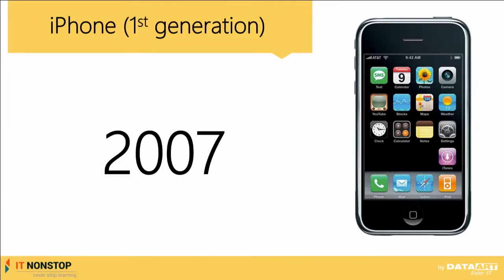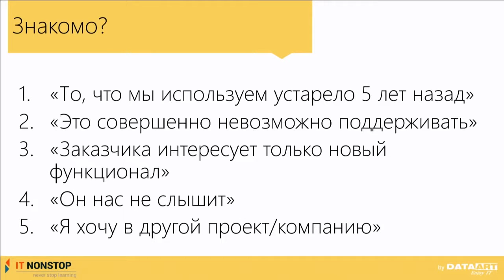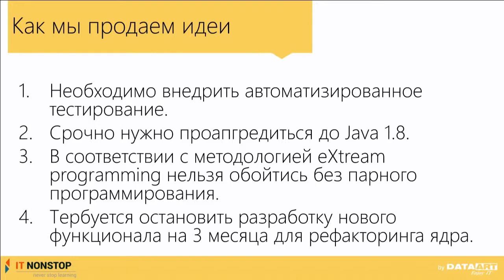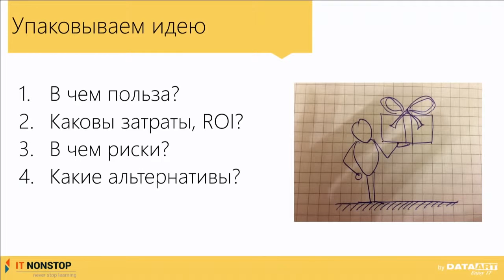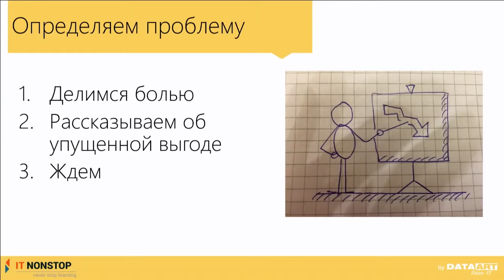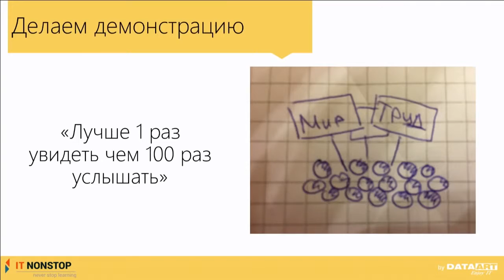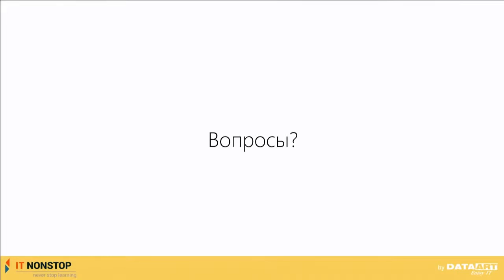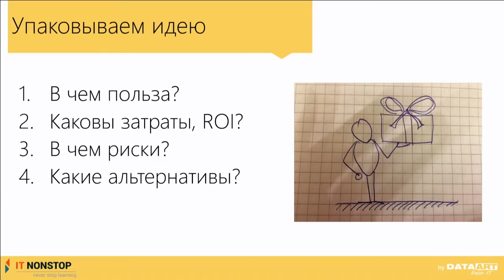Николай Малышев, DataArt «”Продажа” технических идей»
Николай Малышев, DataArt
«”Продажа” технических идей: как сделать возможным внедрение новых технологий в вашем проекте»
23 октября 2015 года